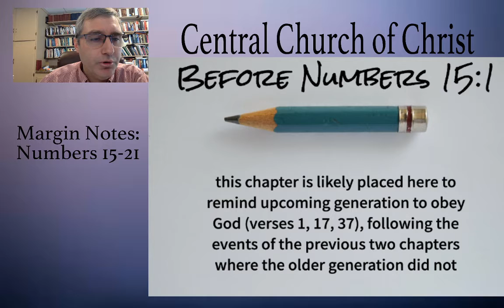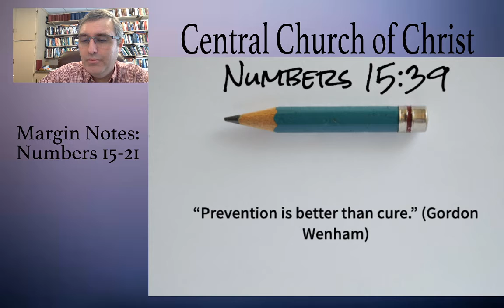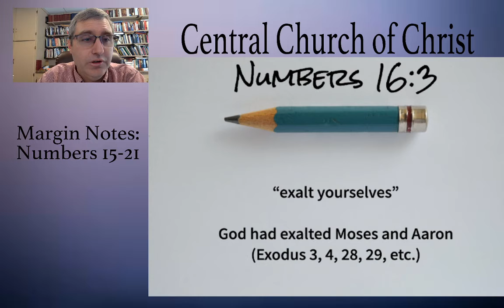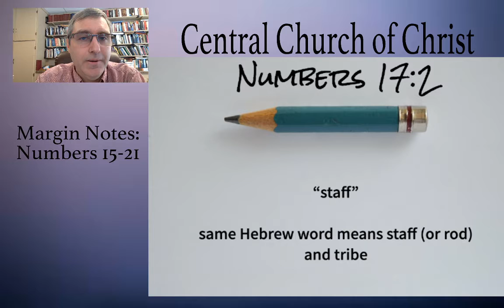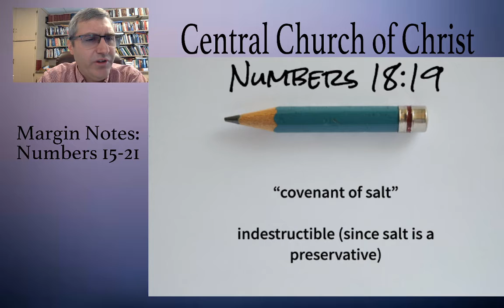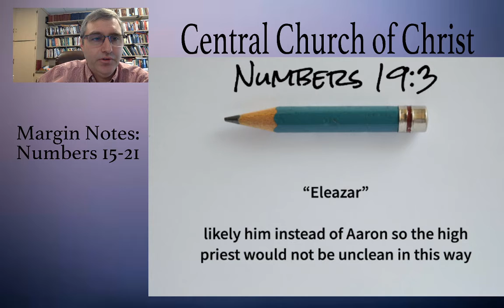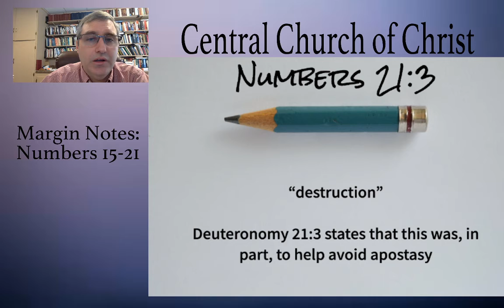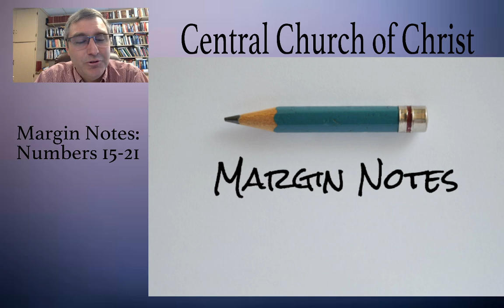Margin Notes: Numbers 15-21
Notes for the margin of your Bible from the middle section of Numbers, including a section on the priesthood.